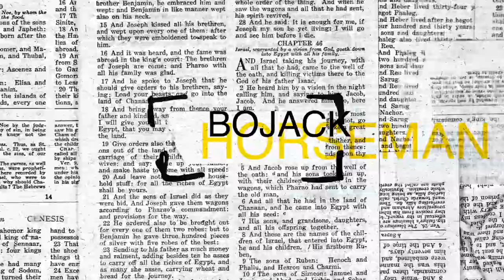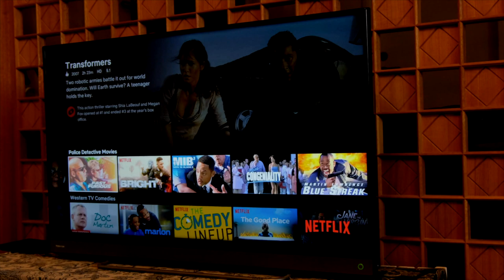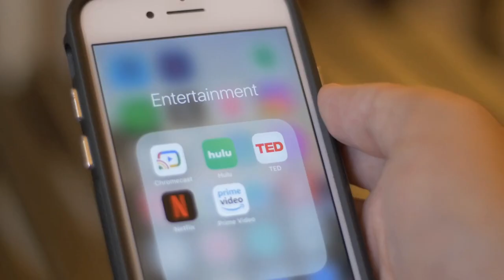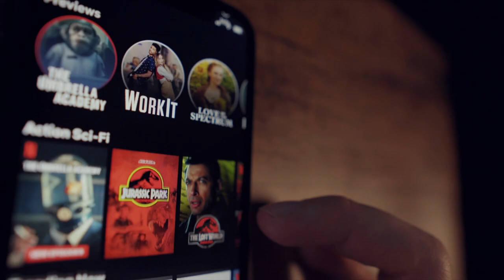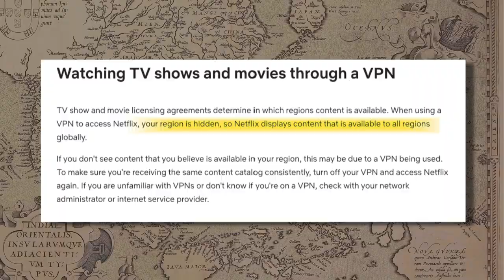Why Is Netflix Content Different For DIfferent Regions? [No Ads]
Have you ever seen those ads for VPNs like surfshark or nordvpn that say they will let you use netflix from anywhere in the world. Thats because If you're in the uk you wont be able to access a lot of shows that  netflix in the us has to offer like these : Family guy, House md, Parks and recreation, futurama, The walking dead
Meanwhile if you're in the us, you wont be able to watch thse shows: Archer, , adventure time, rick andmorty, friends and top gear
To overcome this issue netflix is investing in netflix originals like bojack horseman and stranger things.